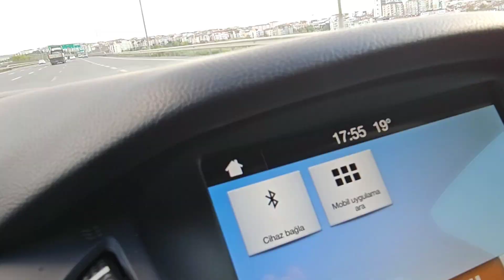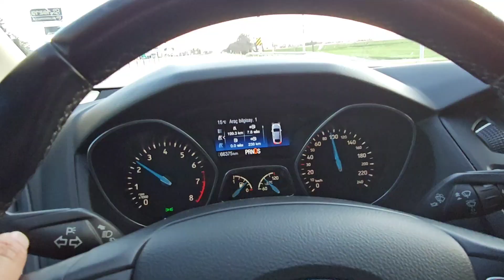KONYA KULU / KONYA KULU ARASI YOLLAR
ANKARA'DAN KONYAYA GİDERKEN VE DÖNERKEN  KULU'YA GİRDİK. Koyna kulu arası  135 km